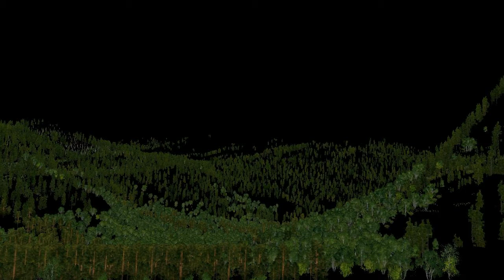Step by step rendering of a Unigine Valley frame with OpenGL (frame 066294)